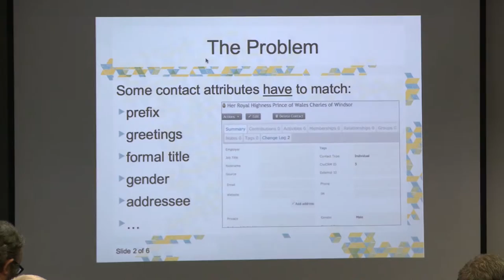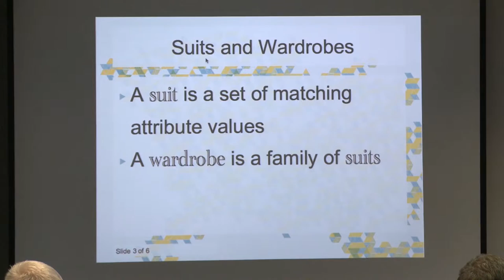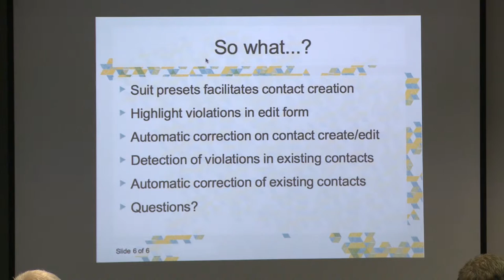CiviCRM: CiviSuits to manage language attributes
Speaker: Björn Endres, Systopia

A Lightning Talk is a short presentation. Unlike other presentations, they only last a few minutes and we will deliver them in a single period by different speakers.